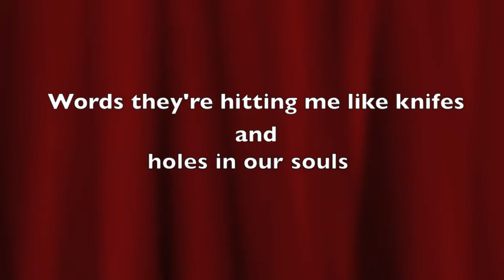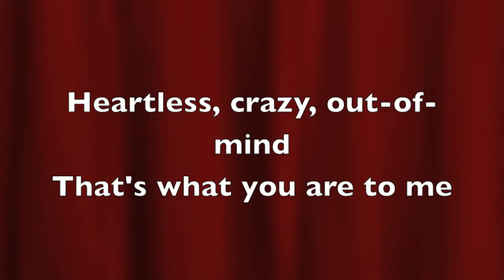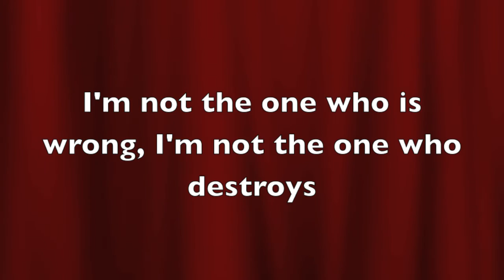Chess Pieces - The Santrax (ORIGINAL SONG)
And also, please tell us if you would like us to share more original songs with you! :)

Chess Pieces is one of the most powerful songs on our album and just like Regrets this song means a lot to us. This song is about a person that treats you bad and that seems nice to the rest of the world. But he/she really is placing some sick games.

PIANO IS PLAYED BY:  Sanna GS
MUSIC AND LYRICS: Is made by Sanna GS and Sandra E
SINGERS: The Santrax - Sanna GS and Sandra E

Ⓒ YOU CAN USE OUR SONG IN YOUR VIDEOS IF YOU WANT TO, BUT MAKE SURE TO ASK US BEFORE AND GIVE US CREDIT. MAKE SURE TO PUT THE LINK TO OUR CHANNEL AND THE LINK TO THE ORIGINAL SONG IN YOUR DESCRIPTION BOX.

COMMENT SWEDISH MEATBALLS IF YOU SEE THIS!! :)